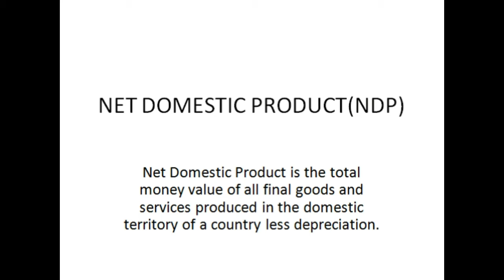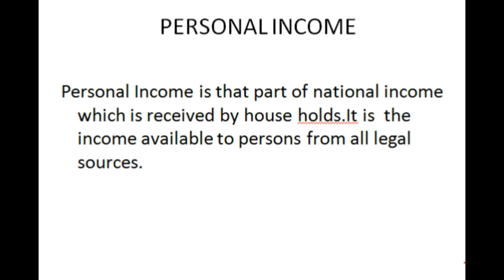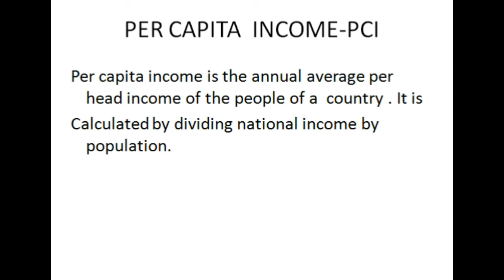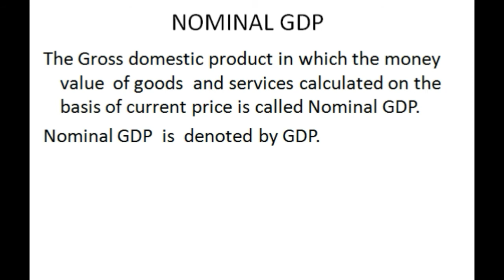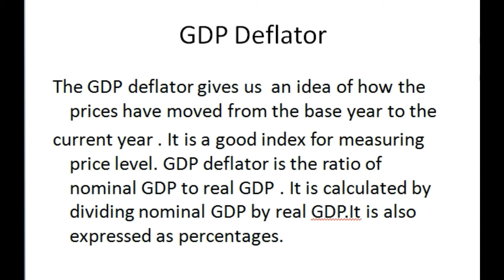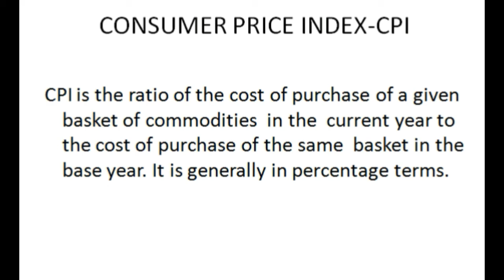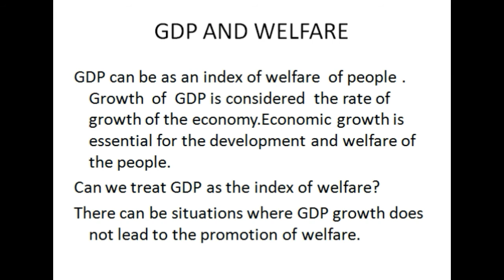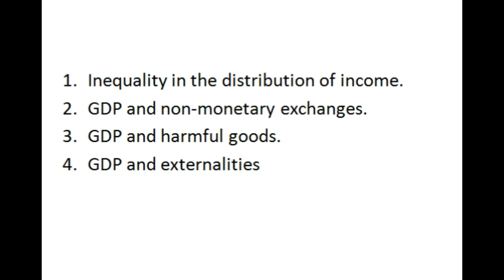Class XII -Macro Economics -Chapter 2 -National Income Accounting (Part III)